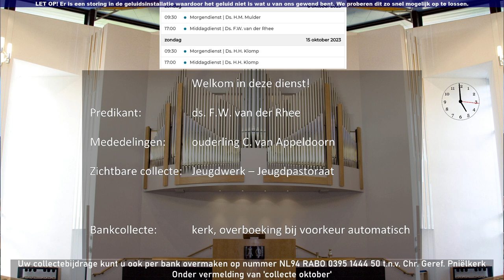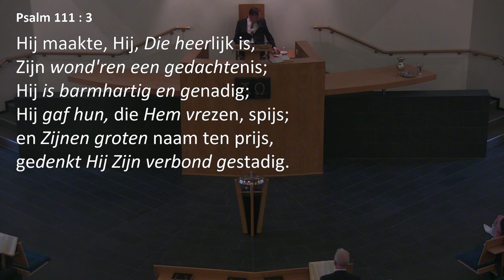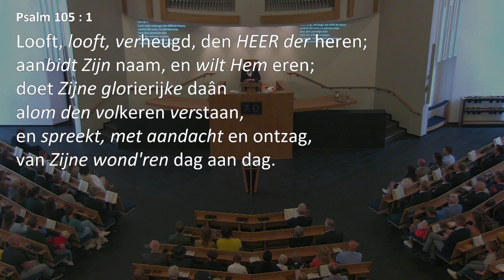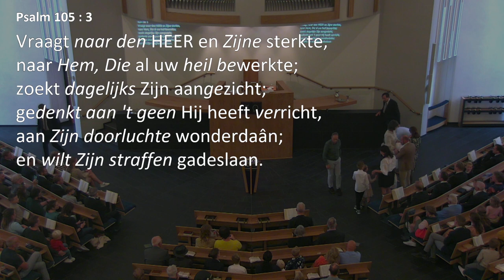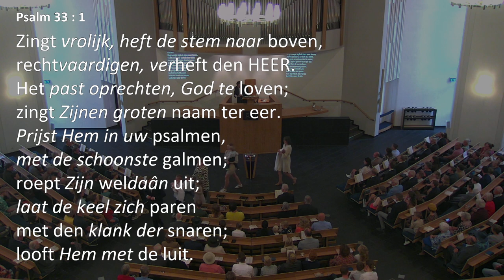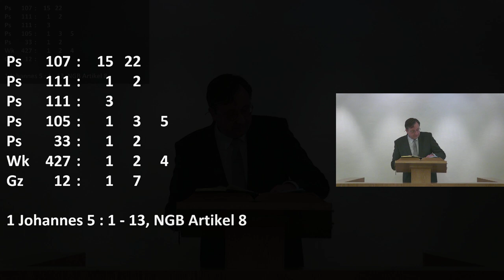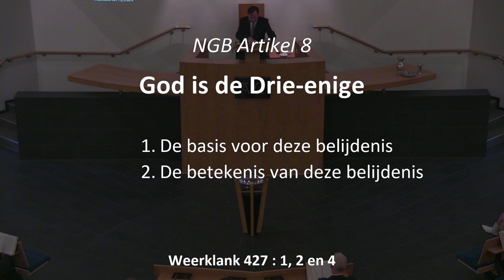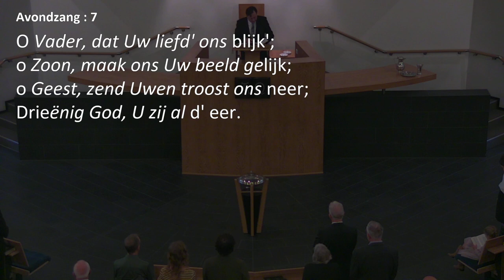Kerkdienst van 08-10-2023 Middagdienst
Doopdienst